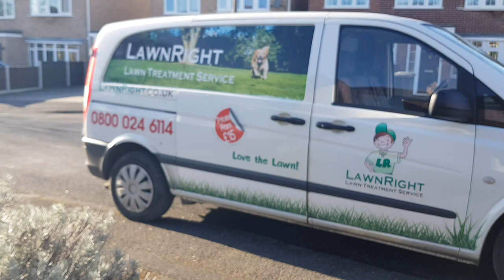Why Do Birds Dig Lawns?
This lawn has considerable bird digging damage.  It's because they are hungry or looking for nesting material.  often it's because of grubs in the lawn.